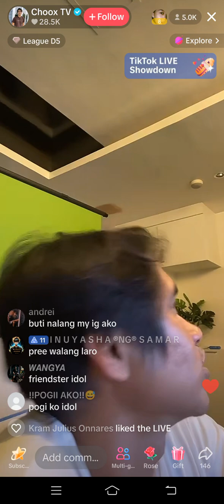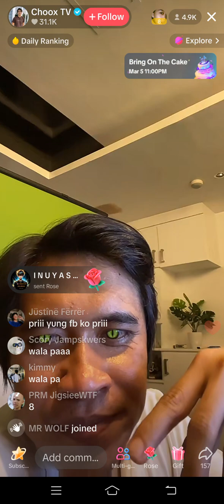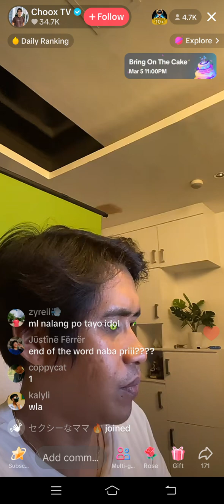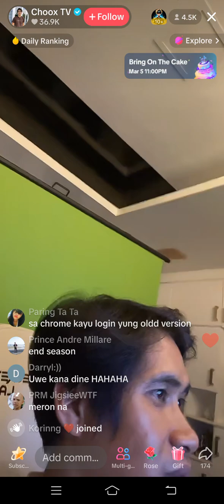FACEBOOK, MESENGER, INSTAGRAM AT TWITER SHOT DOWN MARCH 5 2024 11PM PHP TIME. TIKTOK LANG MALAKAS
FACEBOOK, MESENGER, INSTAGRAM AT TWITER SHOT DOWN MARCH 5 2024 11PM PHP TIME. Tiktok lang nalakas